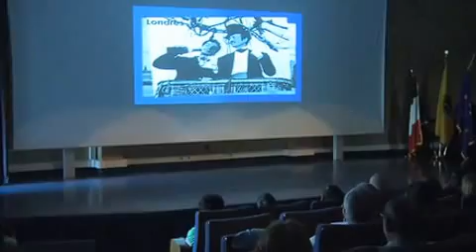SPECTACLE, CIFIC LIONS CLUBS IDFO, 20 juillet 2013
23 jeunes venant de 19 pays du monde entier reçus par le Lions Clubs Ile de France Ouest, en juillet 2013, remercient leurs hôtes par un spectacle de toute beauté dans lequel ils présentent les danses traditionnelles de leurs pays. Un clin d'oeil à l'amitié qui peut et doit exister entre les peuples unis par autour de la francophonie qu'ils souhaitent faire rayonner dans leurs pays respectif. Pendant un mois, ils ont découvert la culture et les institutions françaises, et ont été reçu par les familles Lions de l'Ile de France Ouest. PLACE AU SPECTACLE.t